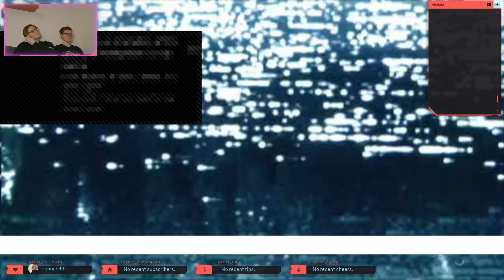Getting Through To APOLLO | Alien: Isolation #4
On our journey, we need to reach APOLLO to shut down the space station!
But will APOLLO listen to us?

Thank you so much for tuning in - we appreciate every single one of you :)
Schedule: Every Monday and Friday 7pm GMT

Overlays / Scenes: StreamBuff on Etsy
Please note that no hate will be tolerated - this is a safe space